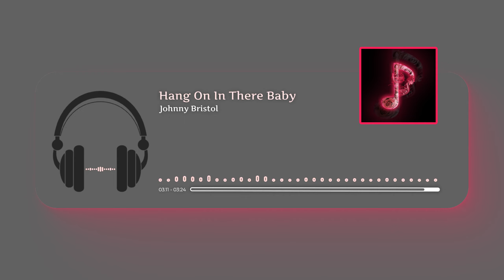Johnny Bristol - Hang On In There Baby